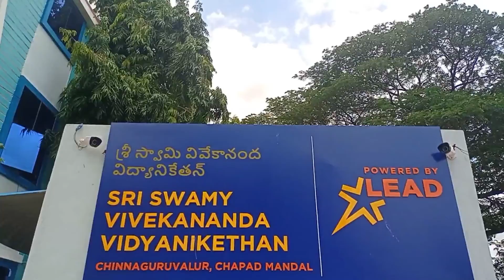Sri Swamy Vivekananda Vidyanikethan, Kadapa, Andhra Pradesh | School Tour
The learning atmosphere of the campus is remarkable and the building is well furnished and secured by the authority. The infrastructure and amenities of the school are above par. It contains smart classrooms, brilliant computer and science lab, library, vast playground, activity area, canteen, power backup etc. Under the guidance of talented and certified teaching professionals, the students experience great learning and knowledge skills. They can take part in the events such as annual and sports day celebration, seminars, workshops, educational tours, dance, music and art competition.

LEAD’s school management system helps the teachers to get the best teaching material online. It also provides the concept of hybrid learning. Admission of the aspirants depends upon seat availability and their marks in last passed exam.